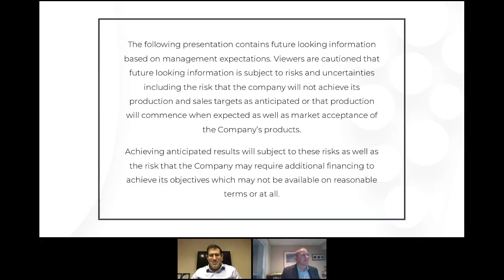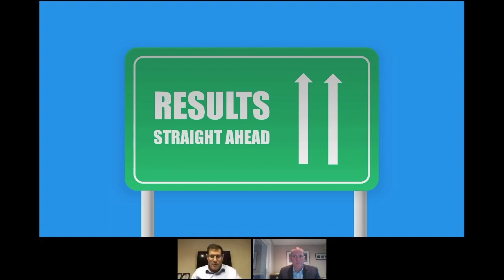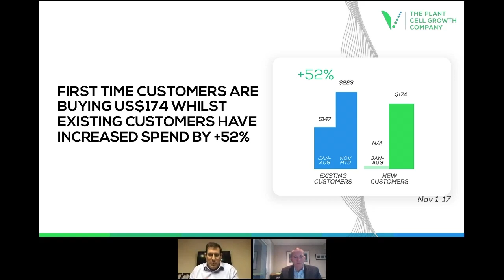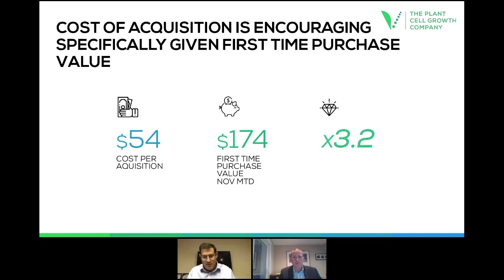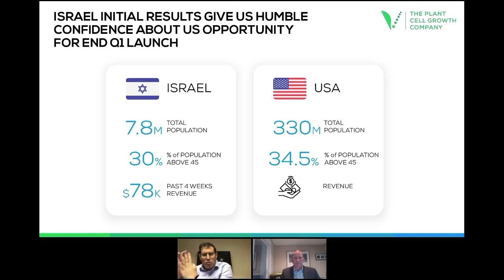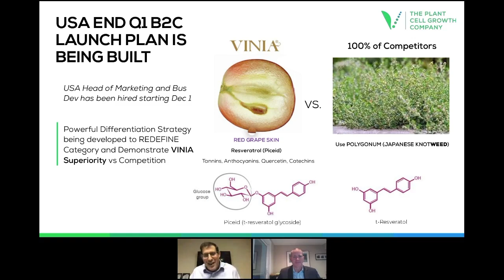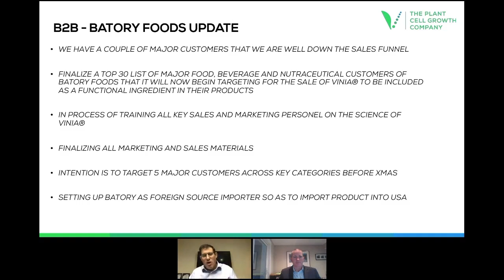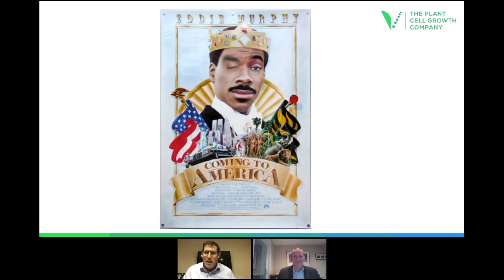BHSC shareholder update